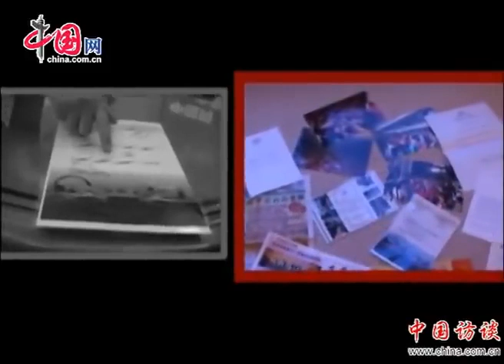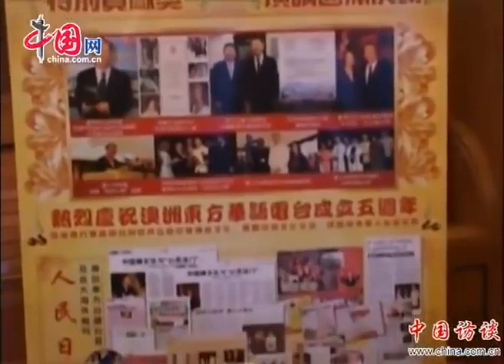12年12月27日 卢军宏台长接受中国网访谈世界对话栏目采访视频实录 Master JunHong Lu